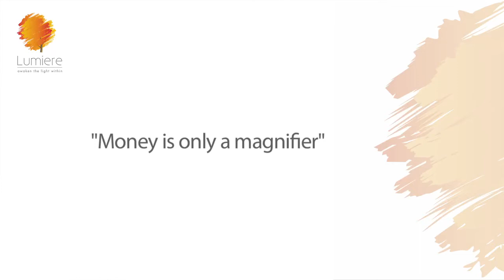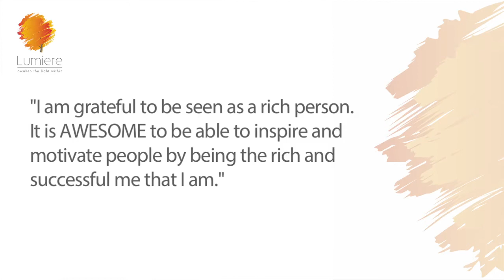Here's What's Choking Your Money Flow | Sheila Ram Mohan | Best Life Hacks | Lumiere 24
One thing that you can do to increase your money. Do you remember the scene from Spiderman where he laments the death of his uncle…my fault, my fault, he says…if only I had stopped him…and now uncle ben is dead.  Guilt…the commonest of the commonest emotions that course through our bodies…we feel guilty about everything…what we did , what we didn’t… what we have and what we don’t. Today, however, I am going to talk about a specific kind of guilt….guilt about having money.

Money is not just physical money but mixed up with so many emotions like shame, guilt, embarrassment…we feel bad about the money we have…and it shows up in various ways. How often have you cringed or felt uncomfortable when someone refers to you as rich?  We buy a new car and a friend says ‘ wow you are moving up’ & immediately we feel a bit defensive
We move in to a new house in an upmarket locality and we are trying to downplay that we have not changed…
We get a windfall , through inheritance and we are guilty for having more, because we feel we have not earned it.
I hear so many people saying “ They think we are very rich”…and my question is WHY NOT
Of course , I was not always like this, I have gone through the same emotions…We have so many judgements about  being rich , “ show –off” ‘arrogant’, “rotten scoundrels’ that we reject the very idea of wealth…and then we wonder why money doesn’t stay with us!
Here’s the bottom line! Feeling guilty about the money and wealth you have does zero good for you. Because money is not what makes you good or bad. ..money only magnifies what you are.
….a jerk will always be a jerk whether he has one dollar, a hundred dollars or million dollars.
There’s really no need to feel bad about being rich( unless you got it through wrong means-in which case you should feel bad)
Who are you serving by remaining poor? Who CAN you serve by remaining poor?
Now I know you understand all this logically, but our years of conditioning keep us feeling guilt.
Now going back to Spiderman, “with great power comes great responsibility” …would you rather be rich and empowered or poor and struggling?
And on that note, let me share my favourite tool from my tool box
Sheila’s tool box.